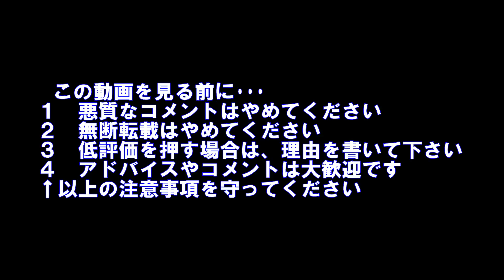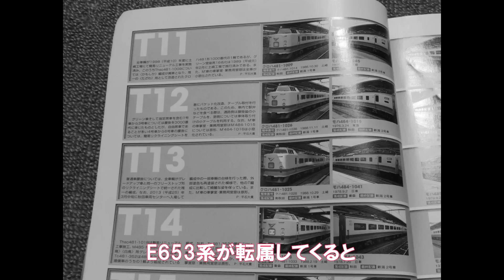迷列車で行こう！ときわ路編 第1回 同じ車両に2度置き換えられた車両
初めて迷列車の動画を作成してみました。勢いだけで作成したので伝えたい内容が上手く伝えられていないと思います･･･　すみません。
誤字など指摘、アドバイスなどがありましたらコメント欄にお書きください。お願いします。
青い字幕…415系1500番台
黒い字幕…651系
赤い字幕…485系T18編成
オレンジの字幕…E653系
BGMは、TAM　Music Factory様よりお借りしました。
動画内で、常磐線関連の話題を取り上げると言いましたが茨城県関連の話題を取り上げていこうと思います。